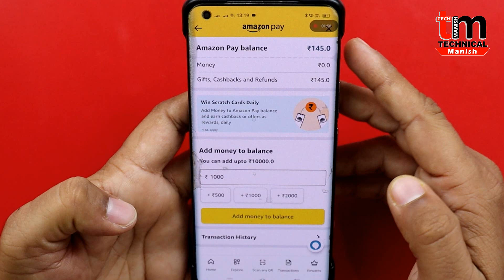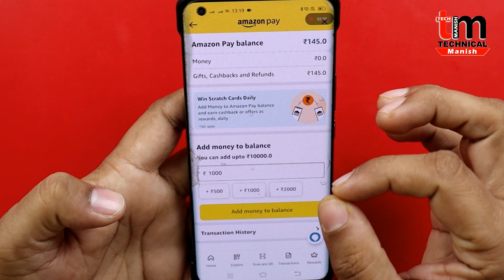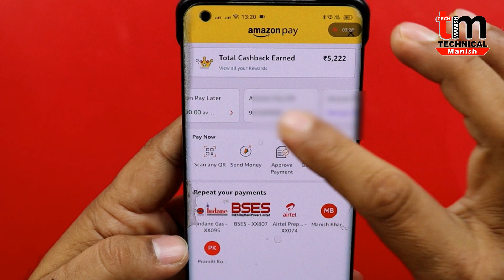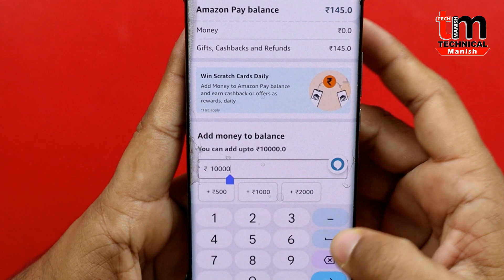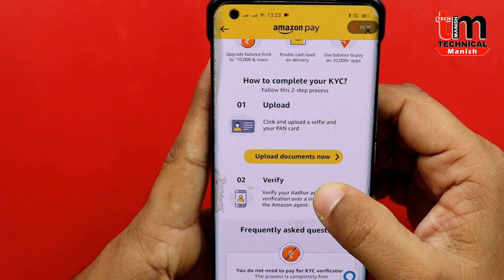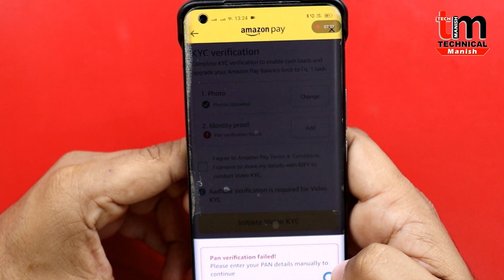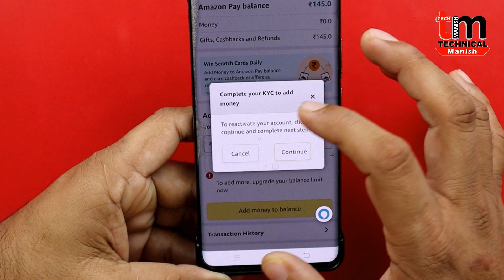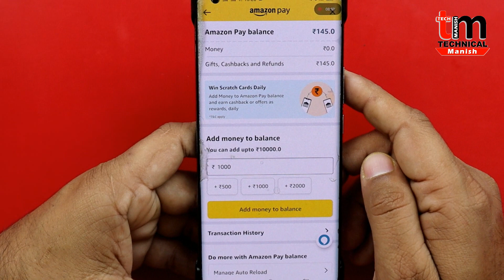Amazon Pay Upi Wallet का Full KYC कैसे करें || 🔥 Limit 1 लाख/Month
Doston aaj ki video me maine bataya hai ki, Amazon pay upi wallet ka Full Video KYC kaise kar sakte hai, is video me hamne Amazon Pay Wallet Full KYC karne ka hamne Complete Process bataya hai, how to do kyc in amazon pay. Thanks